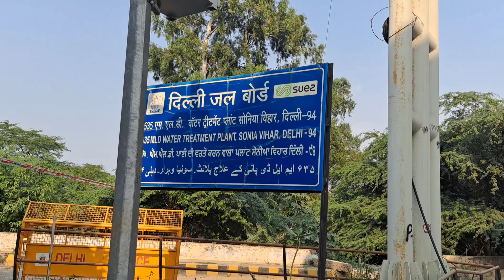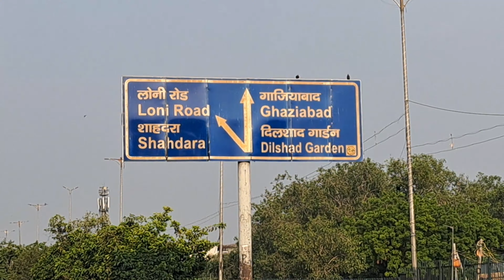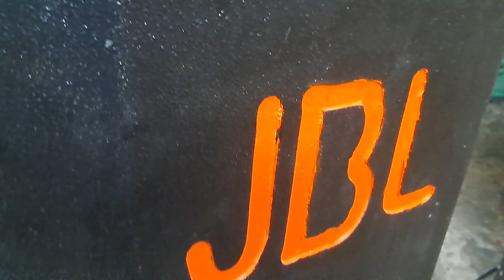dj sall sunder nagre gagan Sinema sahdra